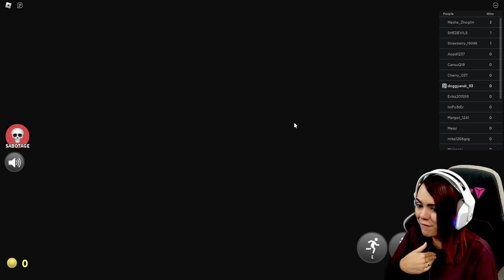Játék Vagy Halál! - Meddig sikerül eljutnom?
@zsDav  ajánlására tettem egy próbát ebben a vicces Roblox játékban!
Játszanom kell, különben meghalok! Vajon meddig sikerül eljutni?